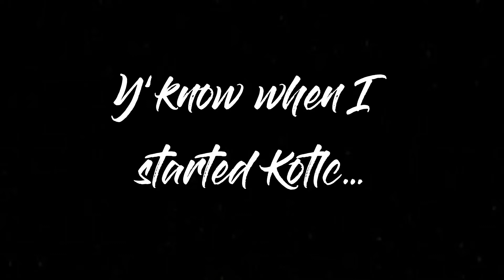You know when I was a kid… I used to think you were cool… 😒🤚